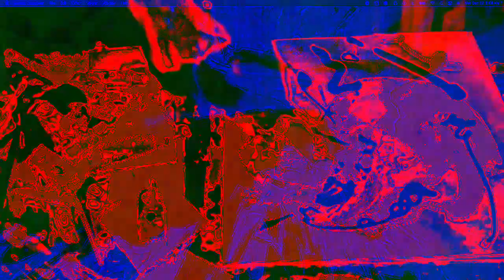[EPILEPSY WARNING] Movie 22 12 13 08h28m56s *Photosensitivity Warning*